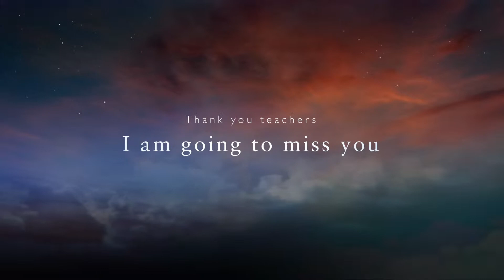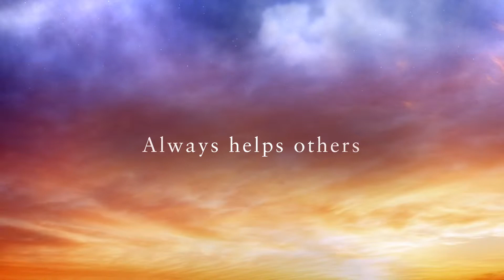Dedication to Others